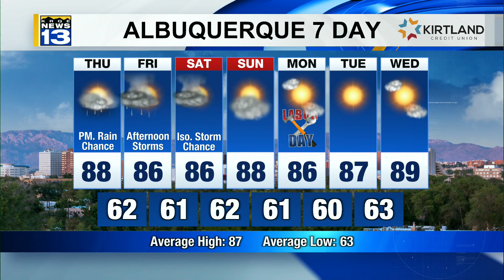Briefly Drier Then Stormy Ahead in New Mexico 8-29-2024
To replay KRQE News 13’s on-air TV shows, check Morning Meteorologist Ryan DePhillips has a look at the weather ahead. Lingering showers and rumbles of thunder are occurring for some this morning as conditions are even more humid, preluding to even more Monsoon thunderstorms to come in the next few afternoons to come. With a weak low-pressure system overhead, leftover showers are meandering in The Northern Mountains while drifting to the south around Quemado, while a few fast-moving thunderstorms are moving northeast around The Sandias, as well as The Manzano Mountains, with a few pockets of isolated showers near Alamogordo, to the east of Roswell, and in The Northeast Highlands. Elsewhere, clouds are present for many areas, as well as The Monsoon moisture, setting the stage for the possibility for burn-scar flash flooding later today, especially along parts of The Northern Mountains with a Flood Watch in effect. Morning temperatures are generally slightly below normal, but the northern mountain communities are slightly warmer this morning, mostly starting off in the 40's and 50's, while valley locations are mostly ranging from the 50's to the low 70's. As temperatures across the region rise from the morning school commute into the high 60's, 70's, 80's, and lower 90's by the afternoon, an influx of moisture in the air from the southwest moving eastward, along with just enough daytime heating, will lead to some areas receiving at least some heavy doses of rainfall across the viewing area. While the far northwestern parts of The Four Corners will still be mostly dry today, the east-central part of the region, including The Western Mountains, have a chance of rain for today with the flash flooding risk possible in the early-to-mid afternoon hours because the storms will still be slow in movement, mostly to the northeast. Hit-and-miss stronger thunderstorms will pick up speed a little bit to the northeast from The Gila National Forest, to The Northern Mountains, then eventually to not only parts of The Northeastern Highlands, but also, potentially a larger part of The Rio Grande Valley late today, as well as a few parts of The Pecos River Valley. Today's storms once again have the decent possibility for localized heavy rain, some pockets of hail, erratic winds, and frequent lightning strikes. While moisture from the southwest continues to envelope most of the region, the high pressure system, still well to the northeast, will start to drift farther to the southeast late this week with a backdoor cold front coming through, allowing for the stormier pattern to become more widespread to even farther to the south eventually, as well as some below-normal temperatures. Wet weather will still continue for many for at least during the next few days, especially for the first half of Labor Day Weekend.